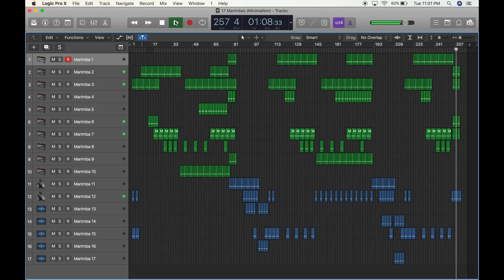17 Marimbas Minimalism Composition using Logic Pro X (IB DP Music)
17 Marimbas Minimalism Composition using Logic Pro X (IB DP Music)